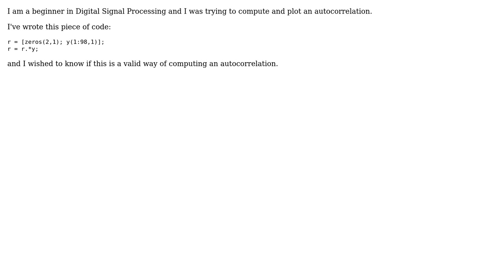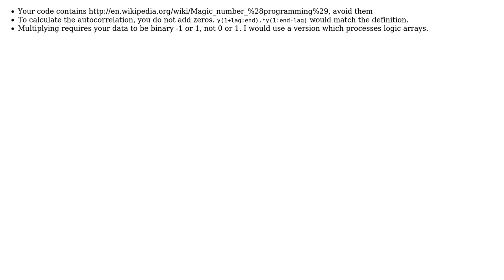Code Review: Is this a valid way of computing autocorrelation? (3 Solutions!!)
Code Review: Is this a valid way of computing autocorrelation?

With thanks & praise to God, and with thanks to the many people who have made this project possible! | Content (except music & images) licensed under CC BY-SA | Music | Images & others | With thanks to user Royi user Mauren user Daniel user 200_success and the Stack Exchange Network Trademarks are property of their respective owners. You are responsible for your own actions.